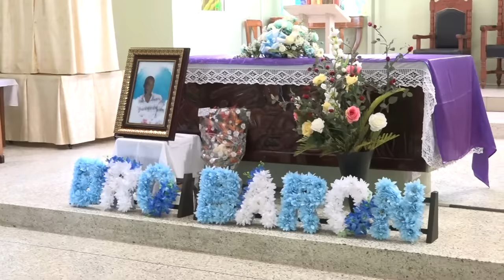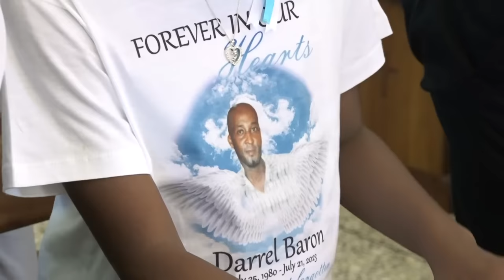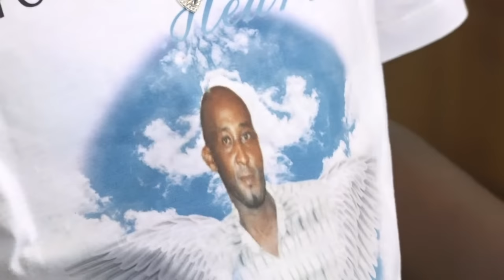Celebrating The Life Of Darrel Baron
Arrival : 25th July 1980
Departure : 21st July 2023
Funeral Service : Friday 28th July 2023, 2.30pm
St Teresa's Church, Plaisance